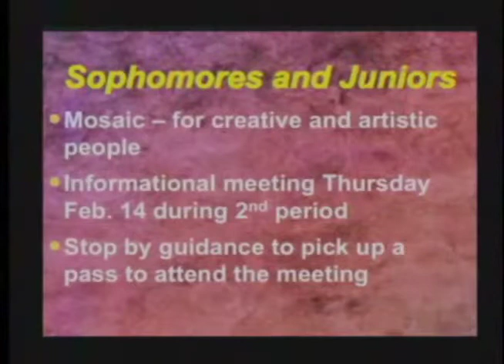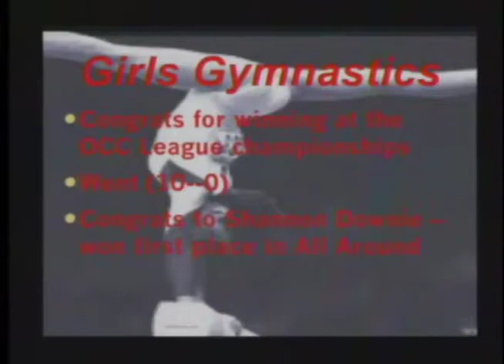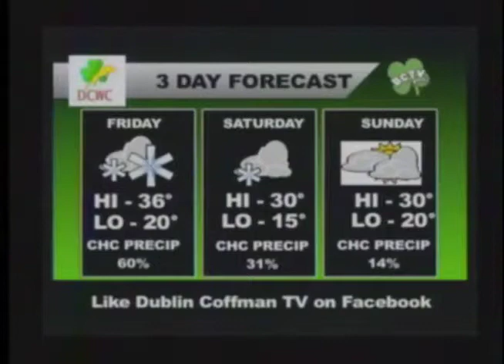Info Show Feb 14